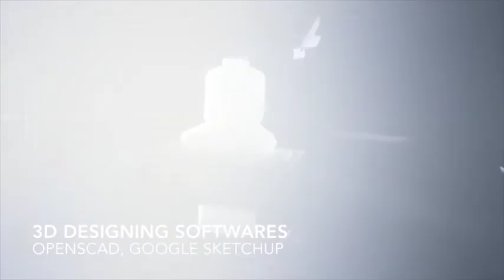Happy Mahaveer Jayanti - 3D Printed Mahaveer Meditation posture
Place some water for birds in (real) windows, this summer.